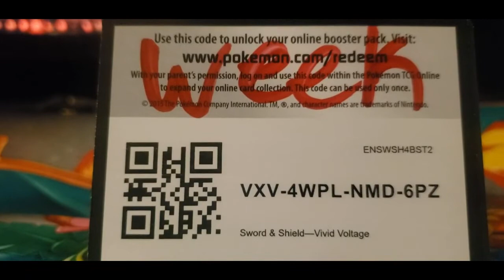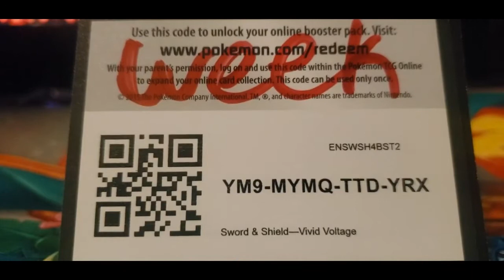Vivid Voltage + SUPER BONUS [NEW POKEMON TCG CODES EVERY WEEK]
All videos are uploaded as premier in the spirit of fairness.